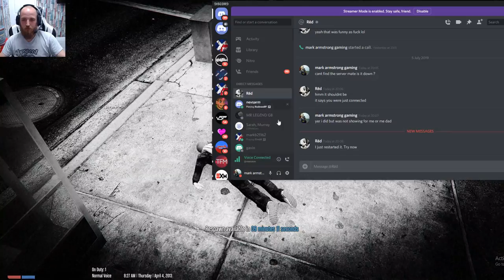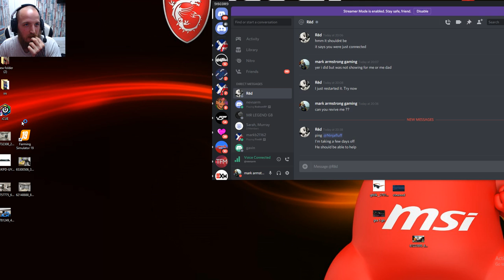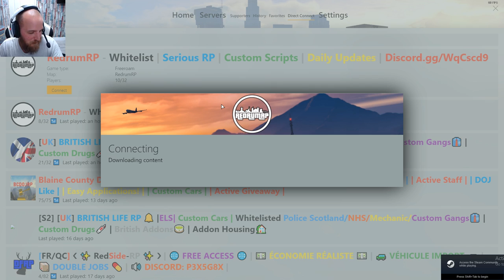five M / episode 17 /REDRUM RP/ with dad